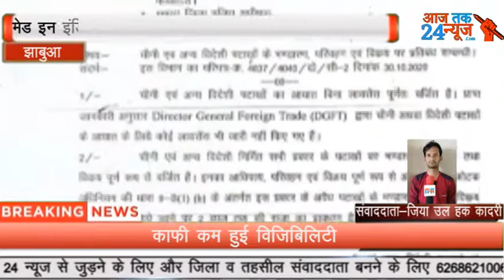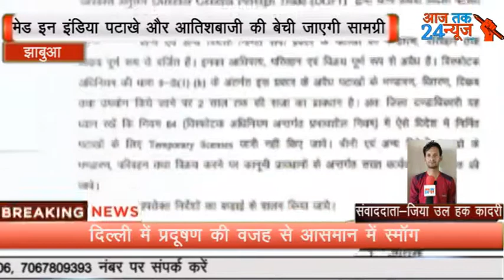चाइना के पटाखे बेचने पर सख्त आदेश । आज तक 24 न्यूज.com ।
चाइना के पटाखे बेचने पर सख्त आदेश । चाइना के पटाखे बेचने पर 2 साल की सजा का आदेश । झाबुआ । संवाददाता - जिया उल हक कादरी । आज तक 24 न्यूज.com ।

 आवश्यकता है भारत के सभी जिलों राज्यों से अनुभवी पत्रकारों की

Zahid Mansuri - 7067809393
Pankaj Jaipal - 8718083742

                          । आज तक 24 न्यूज.com ।